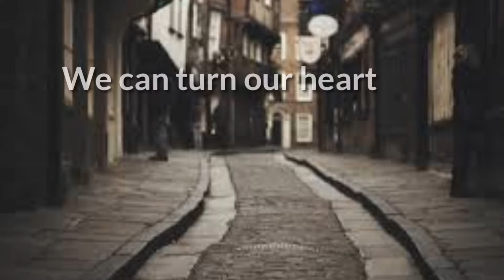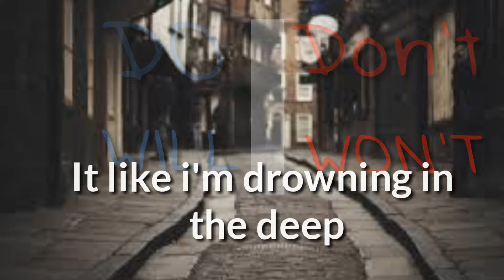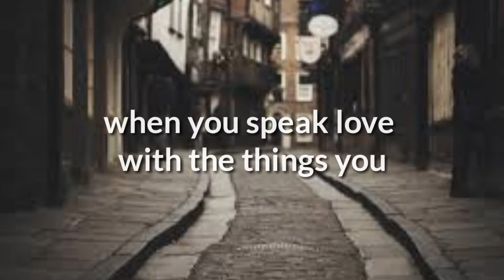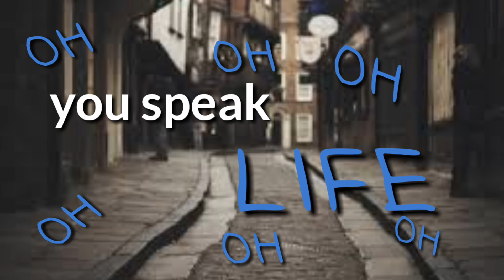Tobymac speak life lyrics